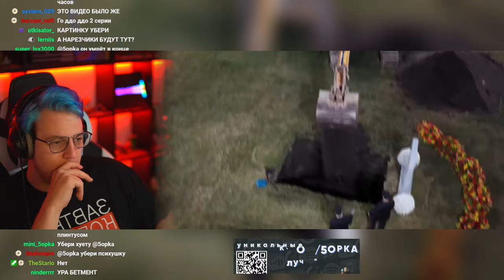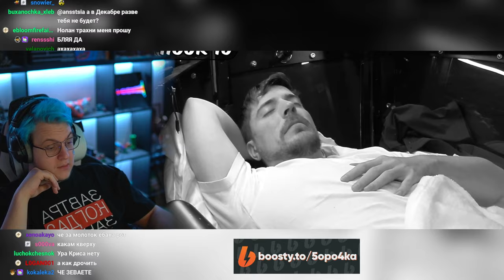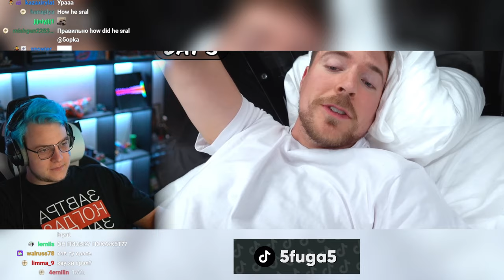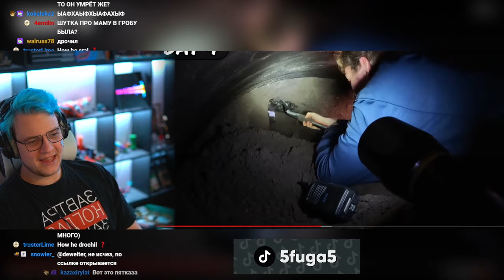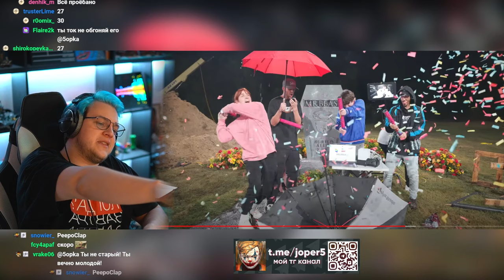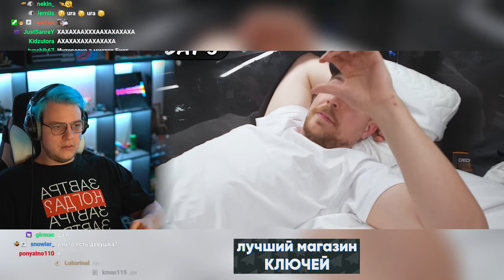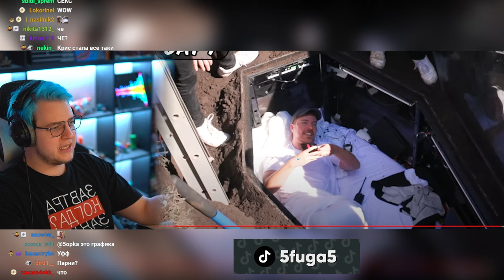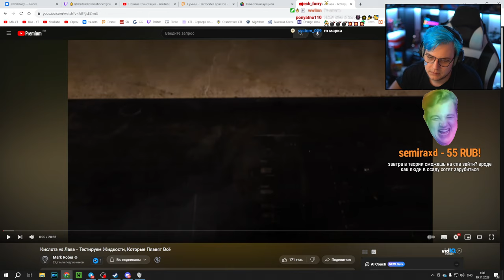5opka Смотрит Я Провел 7 Дней Погребенный Заживо (Нарезка стрима ФУГА TV)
5opka Смотрит Я Провел 7 Дней Погребенный Заживо (Нарезка стрима ФУГА TV)